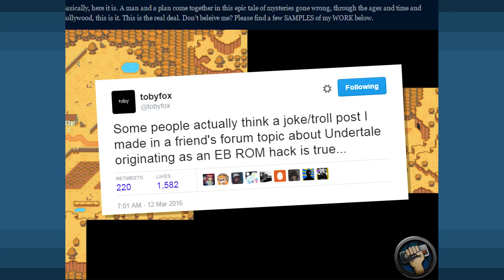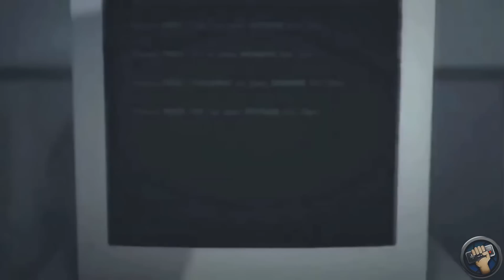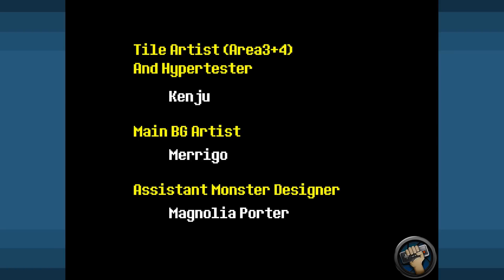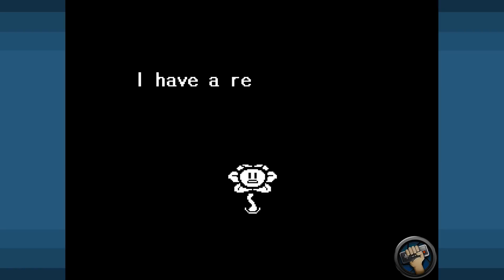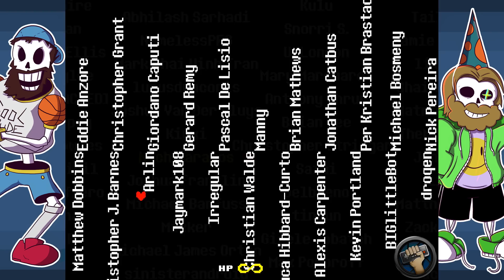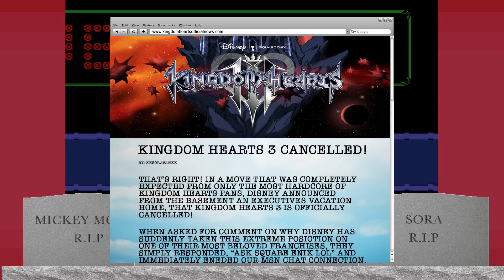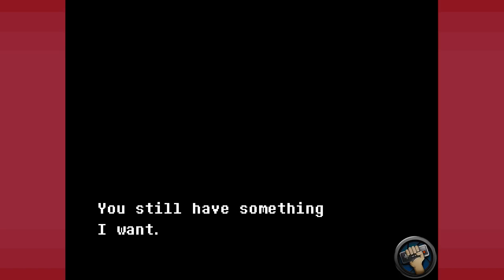Undertale: The Ultimate Route | The Completionist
Love Undertale? All the endings make you feel? Then good, you are still human (for now).

About The Game: Undertale is a role-playing video game created by American indie developer and composer Toby Fox. In the game, players control a human child who has fallen into the Underground, a large, secluded region underneath the surface of the Earth, separated by a magic barrier. The player meets various monsters during a quest to return to the surface, mainly through the combat system; the player navigates through mini-bullet hell attacks by the opponent, and can opt to pacify or subdue monsters in order to spare them instead of murdering them. These choices affect the game, with the dialogue, characters, and story changing based on the player's actions.